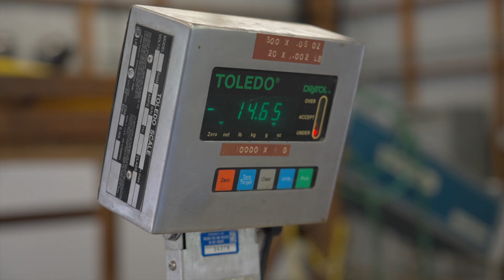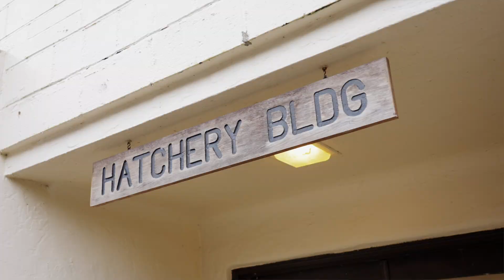S'up with Oregon's Chum Salmon?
These hunky baddies used to fill the ocean-going waterways of Oregon and now they are endangered. WTF happened and can they be restored?! Join us as Nate pays a visit to Big Creek Hatchery to meet Kelcee Smith, PhD. who, as the The Project Leader of ODFW's Program to Restore Oregon's Chum Salmon, can answer all of our burning questions!

Learn about hatchery operations! Gawk in awe at the famous spawning pallet and watch as the team releases some of these magnificent beasts back to the wild! Hope you brought snacks because we didn't.